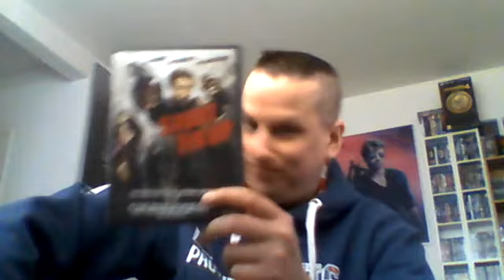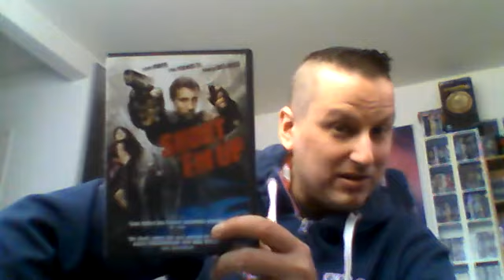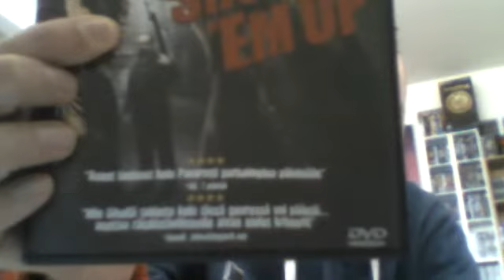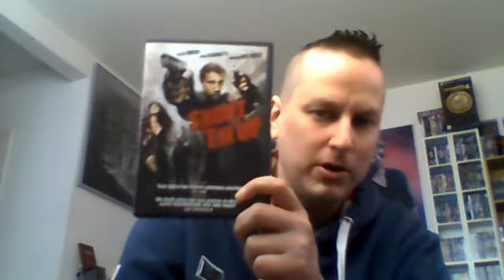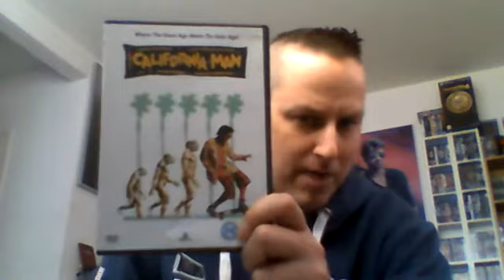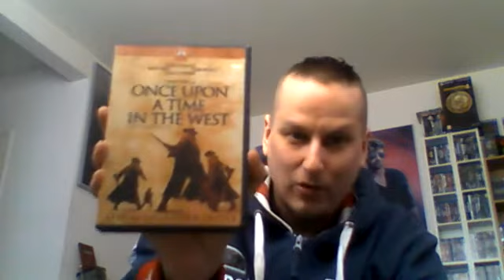Shoot 'Em Up Arvostelu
Elokuva vuodelta 2007  !   ( Videolla tulee jokunen paljastus elokuvasta )